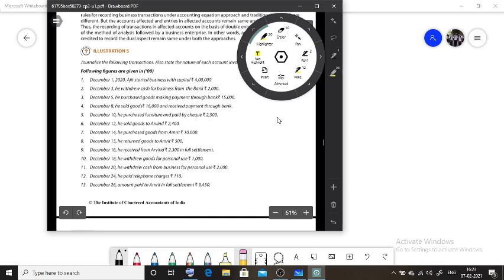CA Foundation Lec19||Principles and Practice of Accounting||Ledger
We are starting CA Foundation Accounts Classes from Basic to Advance..
We will cover Concept & Questions related to each and every concepts including MTP, RTP, Study materials & we will take Questions on demand.

 Educator :- Himadri Vrat Mishra

Hit Like to the Video
" IT'S REALLY GIVES ME  MOTIVATION "